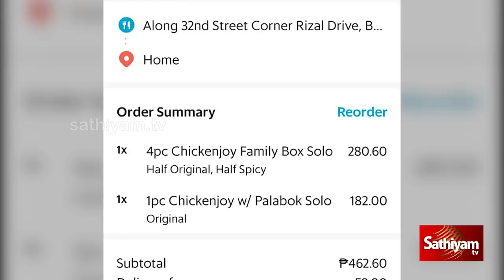சிக்கனுக்கு பதிலாக டவலை பொரித்து அனுப்பிய உணவகம்| Chicken | Towel | Parcel | ViralVideo | SathiyamTV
The crack codes of all popular programs. சிக்கனுக்கு பதிலாக டவலை பொரித்து அனுப்பிய உணவகம்